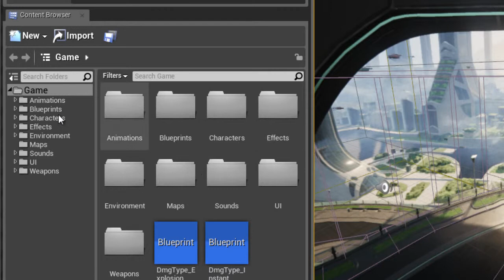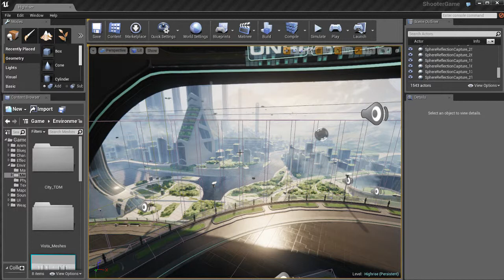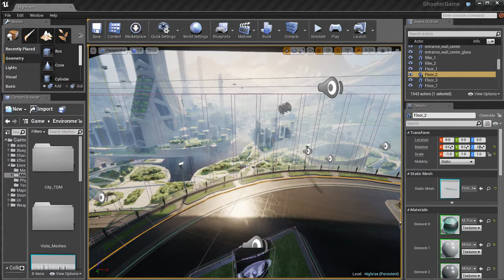UE4 Basics: Level Editor Part 2 (4 of 8)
Continuing on from part one, we'll now further explore the modes and tools and the content browser for level editing and world building for your games.